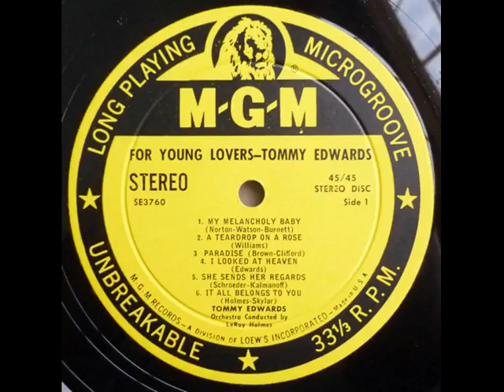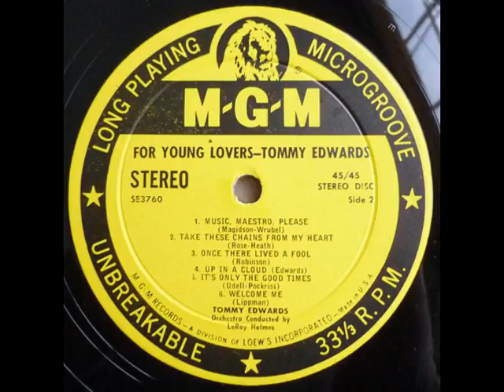Tommy Edwards - For Young Lovers